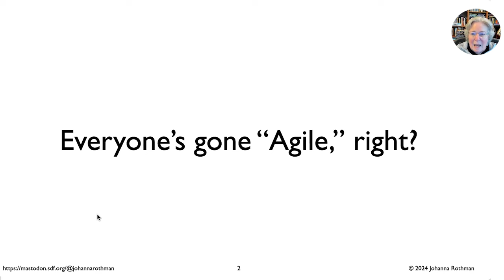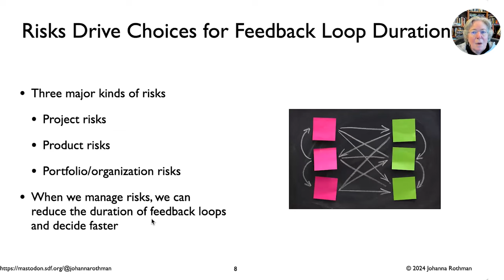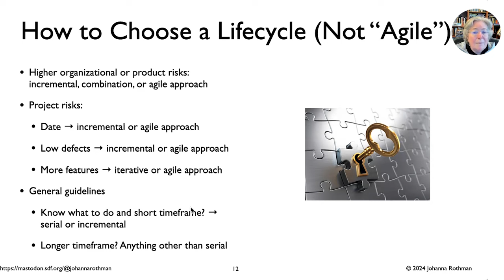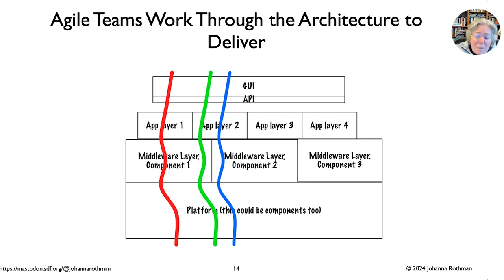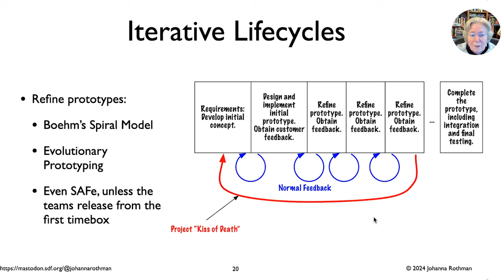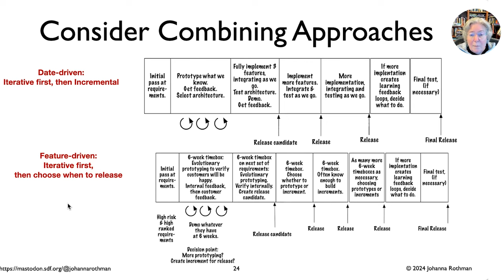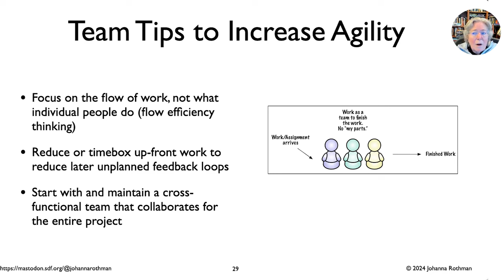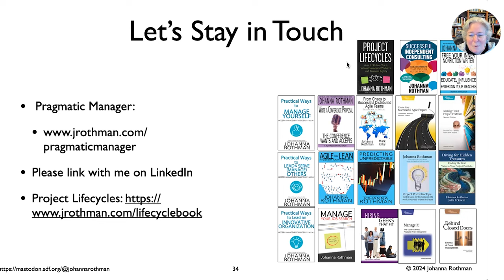Tackling Fake Agility w/ Johanna Rothman — 59. Hands-on Agile Meetup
I. ABSTRACT

SPEAKER: Johanna Rothman
YOUR HOST: Stefan Wolpers

Your team is supposed to use an agile approach, such as Scrum. But you have a years-long backlog, your standups are individual status reports, and you’re still multitasking. You and your team members wish you had the chance to do great work, but this feels a lot like an “agile” death march.

There’s a reason you feel that way. You’re using fake agility—a waterfall lifecycle masquerading as an agile approach. Worse, fake agility is the norm in our industry.

No one has to work that way.

Instead, you can assess your culture, project, and product risks to select a different approach. That will allow you to choose how to collaborate so you can iterate over features and when to deliver value. When you do, you are more likely to discover actual agility and an easier way to work.

III. JOHANNA ROTHMAN

“People know me as the “Pragmatic Manager.” I offer frank advice—often with a little humor—for your tough problems. I help leaders and managers see and do reasonable things that work. Equipped with that knowledge, you can decide how to adapt your product development, always focusing on the business outcomes you need.

My philosophy is that people want to do a good job. They don't always know what they are supposed to do, nor how to do it.”

II. CONNECT WITH JOHANNA ROTHMAN